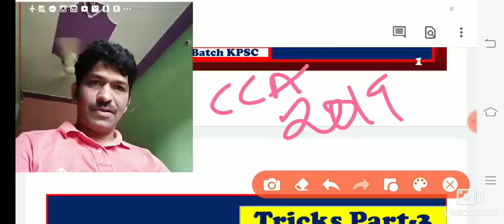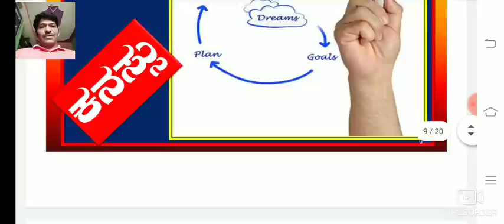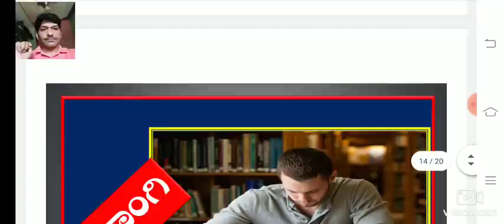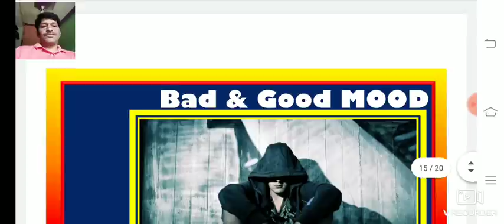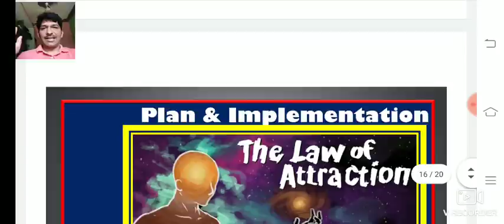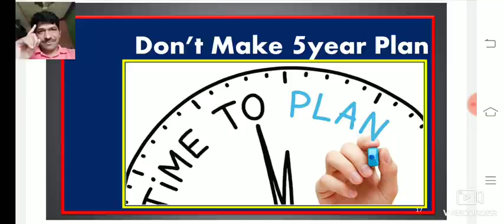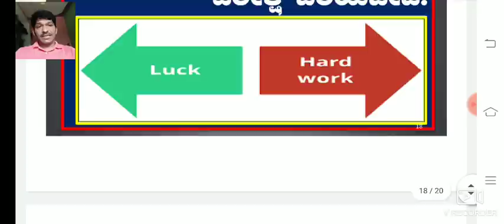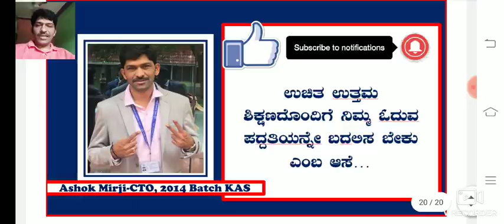youtube video #-4IKKD3jF2U